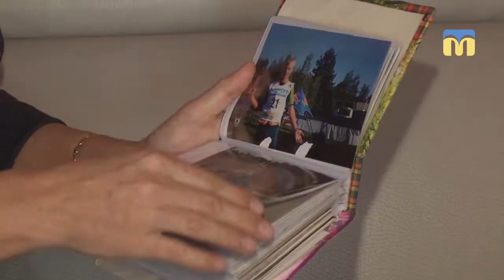Ранок чудових людей "Олександр Абраменко"